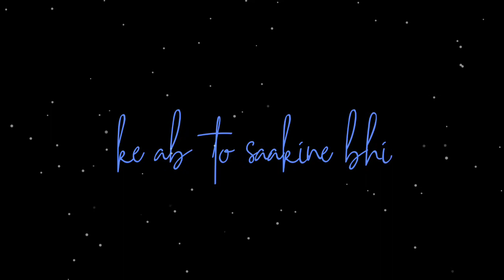Mujhe peene do Whatsapp status.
You will get all types of sad  happy whatsapp status on my channel AJ creation you will get 30 sec videos which you can download and put as your status everyday new video will be available keep supporting.

Hope you all will love this song... 😍

[Fan made creation]